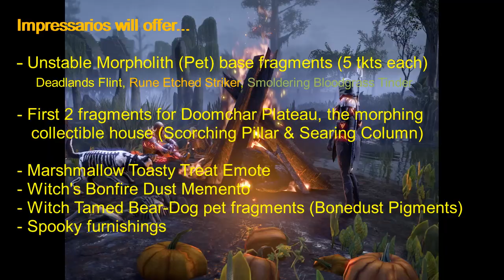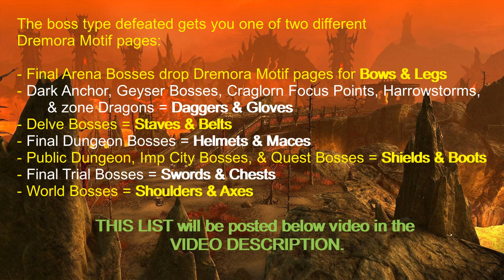🎃ESO Witches Festival Event Guide! - (Plateau House!) Elder Scrolls Online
WELCOME!  XP ALERT!  NEW ''House'' morph!  Yes in this guide we show you how to get the NEW  morph, tickets, DOUBLE XP, new boss, and tons MORE in this spooky filled event guide for the Witches Festival Event in ESO!  Enjoy!

Cheers for watching and have FUN!